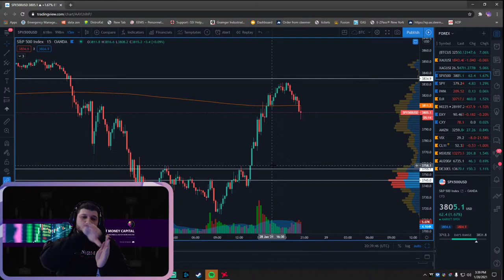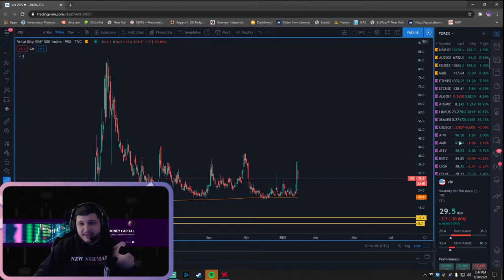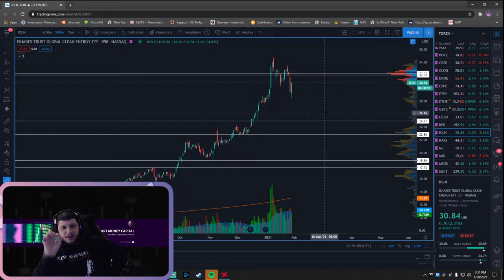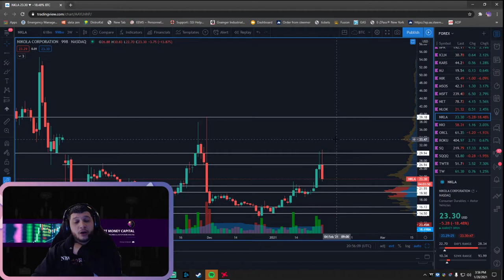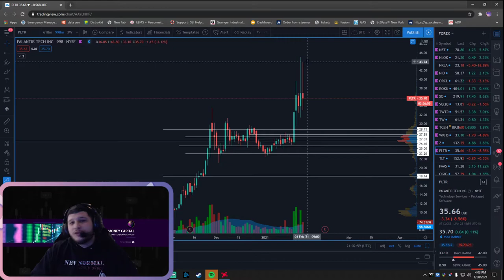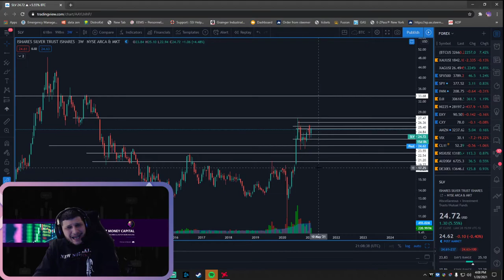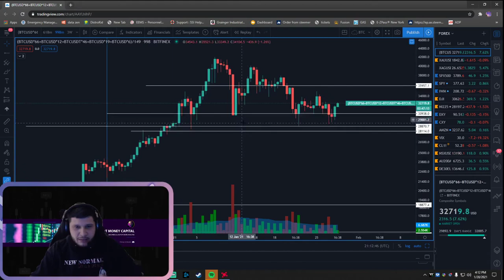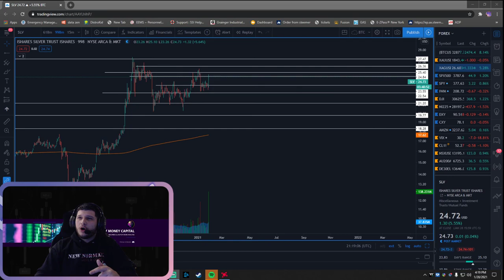What's Next For Stocks? WSB Robinhood ER SEC Hedge Funds! Retail winning!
Hello and welcome everyone! This is Smart Money from SMC and I am here today to deliver a view on todays close of the market and what's potentially instore for us in the upcoming days of trading. Feel free to drop a comment with any questions or any stocks you might like me to go over.
Nothing discussed in this video is intended to be investment advice. This content, and any information contained therein, does not constitute a recommendation to buy, sell or hold any security, financial product or instrument referenced in the content. BTC Wallet- 191U8fZMrBYs1eAJ9ycudF2nNav1LuyweM
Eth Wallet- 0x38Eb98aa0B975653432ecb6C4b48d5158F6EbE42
LTC Wallet- LQKm2LRXbQKJ3Yom2kLmp4fc3v8xxpBCmu